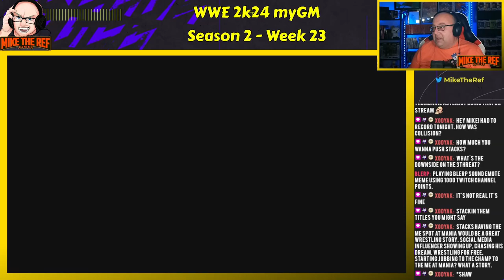A NEW AGE OF HISTORY: Ref Books myGM Season 2 Week 23 (WWE 2k24)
Three weeks out from Mania, tonight's show is all about Championships.  Three titles are on the line, and waves going into Mania will be made.  Will we get new champions?

00:00:00 Introduction
00:01:32 Booking the Show
00:15:33 Other Brands Cards
00:21:05 Argus the Great vs Stacks Lorenzo vs Trent Shaw
00:30:08 Cora Jade vs Ivy Nile vs Becky Lynch
00:41:38 Ruthless Gambit vs Henley Slugger
00:43:19 Blair Davenport vs Scarlett
00:55:57 Report Cards
00:59:54 Coming Next Week